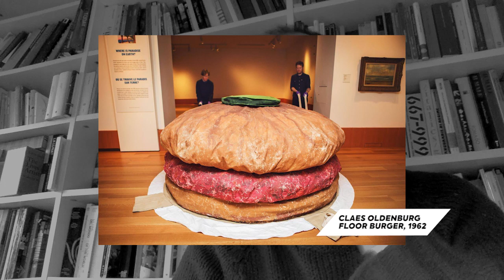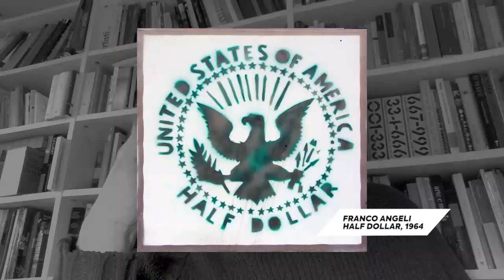Mondo Pop - #5 Lezione di storia dell'arte di Luca Beatrice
Nella quinta lezione dell'arte dedicata ai maturandi parliamo del "Mondo Pop" nato in Inghilterra negli anni '50, si sviluppa in America con Andy Warhol ed esplode nel resto del mondo. Un momento irripetibile cha ha segnato la storia dell'arte, della cultura e del costume.

Chi sono?

Da 30 anni insegno Arte in Accademia e allo IAAD di Torino.

Critico d’arte e curatore, all’inizio della mia carriera professionale mi sono dedicato soprattutto agli artisti della mia generazione, spostandomi man mano verso le grandi mostre.

Nel 2009 ho curato il Padiglione Italia alla Biennale di Venezia, più di recente mi sono dedicato a Andy Warhol, Jackson Pollock, Edward Hopper.

Ho pubblicato diversi saggi in ambito artistico - Da che arte stai?, Pop, Sex, Nati sotto il Biscione, tutti per Rizzoli- e musicale -le biografie di Renato Zero e Lucio Dalla per Baldini & Castoldi, Canzoni d’amore per Mondadori. In uscita nei prossimi mesi il saggio pamphlet Arte è

Qui troverete:
✔️ una lezione d’arte moderna e contemporanea a settimana per gli studenti che dovranno affrontare la maturità
✔️ una pillola d’arte al giorno